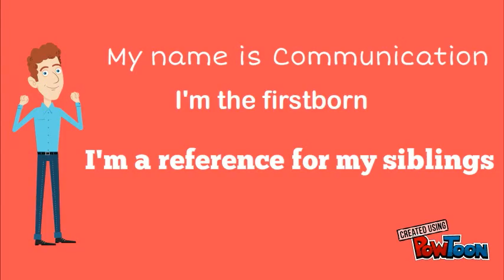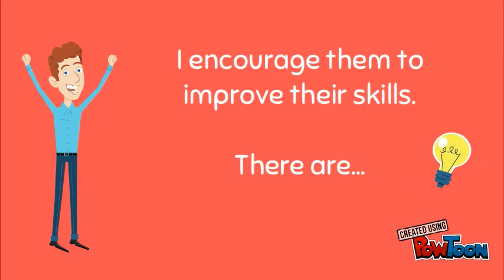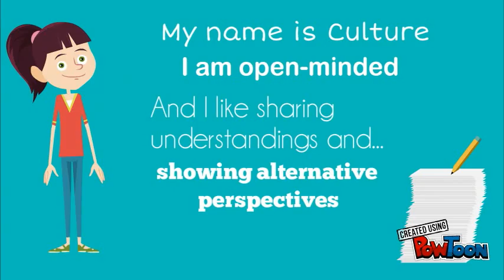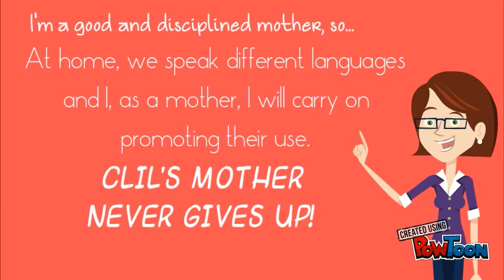CLIL FINAL VERSION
Made by Esther, Vicent, Rosa, Miguel and Aida-- Created using PowToon -- Free sign up -- Create animated videos and animated presentations for free.  PowToon is a free tool that allows you to develop cool animated clips and animated presentations for your website, office meeting, sales pitch, nonprofit fundraiser, product launch, video resume, or anything else you could use an animated explainer video. PowToon's animation templates help you create animated presentations and animated explainer videos from scratch.  Anyone can produce awesome animations quickly with PowToon, without the cost or hassle other professional animation services require.